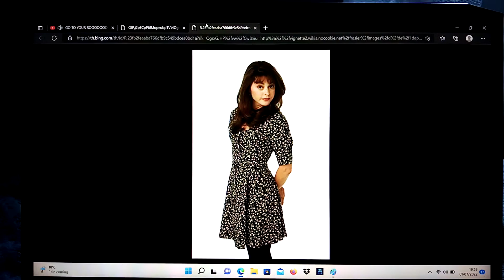GO TO YOUR ROOOOOOOOOOOOM! - Daphne And Cameroon Scene High Pitch Tone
Daphne Moon Voice Is Lilo
Roz Doyle Voice Is Nani